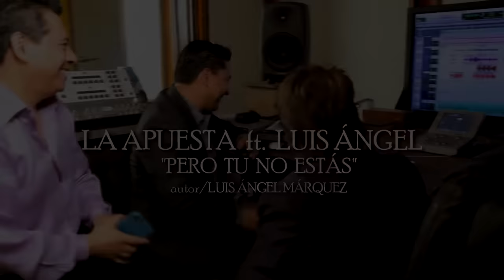Luis Angel - Pero Tú No Estás (Grupera) ft. La Apuesta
Título: Pero tú no estás
Intérprete: Luis Ángel Feat. La Apuesta
Director: La Apuesta